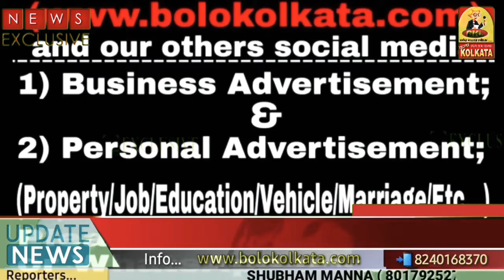মোমবাতি তৈরির প্রশিক্ষণ শিবিরের আয়োজন রায়নায়।all_india